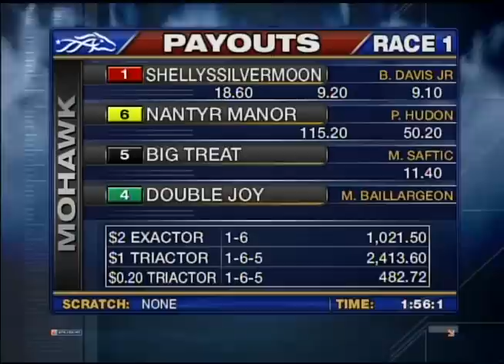Mohawk, Sbred, May 22, 2014 Race 1